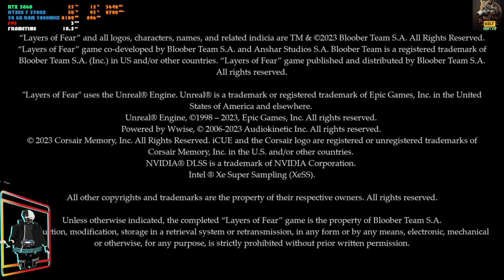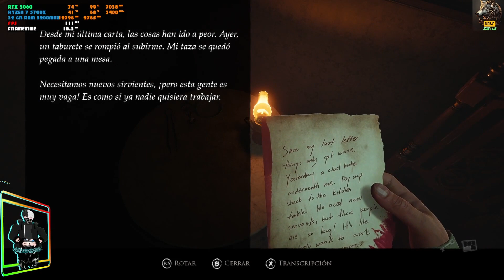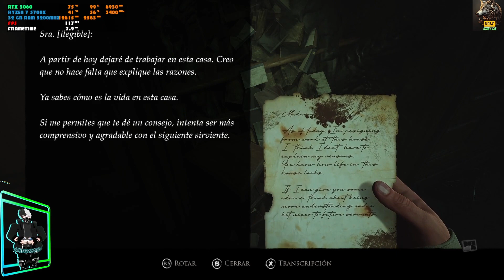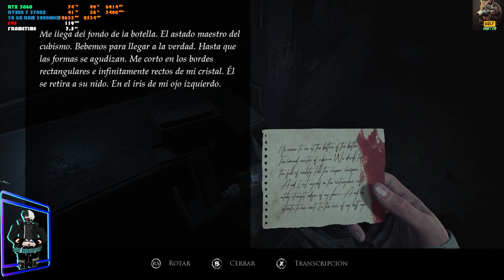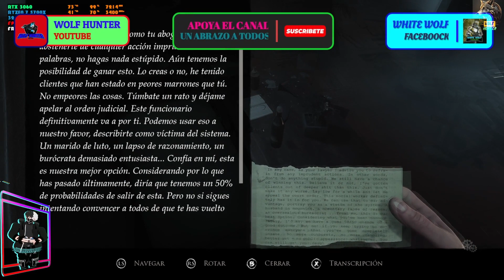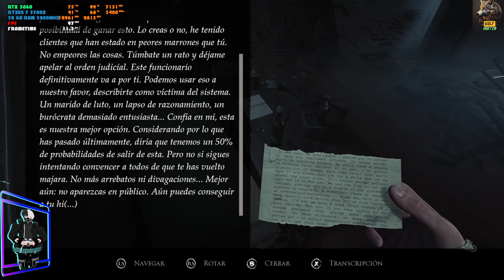Encontraremos el misterio tras las pinturas Layers Of Fear Demo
HOLA que tal amigos los saluda su amigo CAZADOR DE LOBOS bienvenidos a un nuevo video en este su canal.

«Layers of Fears» es un juego de terror psicodélico en primera persona centrado en la exploración y en una narrativa inmersiva. Descubre una historia nueva basada en «Layers of Fear» y «Layers of Fear 2» con una nueva dirección de jugabilidad.

Ha sido creado con la novedosa tecnología de Unreal Engine 5, por lo que incluye trazado de rayos, efecto HDR y resolución 4K, y utiliza el sistema Lumen para ofrecer la experiencia de terror más visceral e inmersiva posible.

«Layers of Fears» será la manera más completa, definitiva e impredecible de descubrir las historias de artistas esclavizados por sus obsesiones. Prepárate para una exquisita experiencia terrorífica gracias a una trama extendida que arrojará nueva luz sobre la narrativa actual.
Características del juego:
Basado en «Layers of Fear» y «Layers of Fear 2», esta vez con una nueva dirección de la historia y con nuevo contenido.
Un juego de terror psicológico en primera persona centrado en una exploración tensa y una narrativa inmersiva.
Creado con la tecnología de Unreal Engine 5. Cuenta con trazado de rayos, HDR y resolución 4K.

Tus miedos volverán: ¡no te pierdas las novedades!
EN este tu canal estaremos jugando ahora exclusivamente demos o juegos cortos de desarrolladores desconocidos si tienes alguno de tu interes que juguemos antes de que compres el titulo háznoslo saber para probarlo por ti y asi veas si realmente te genera interes en este canal ya ay varios asi veras cual te interesa en realidad comprar.

SI GUSTAS QUE SE TE COTICE ALGUN TIPO DE UNIFORME CON TODO GUSTO O PUBLICIDAD PARA TU EMPRESA:

COMPONENTES DE MI PC:

MOTHERBOARD MSI B550 GAMING PLUS
PROCESADOR RYZEN 7 5700X
TARJETA GRAFICA RTX 3060 12 GB
MEMORIAS RAM 32 GB
Quien desee apoyar el contenido se le agradecera.